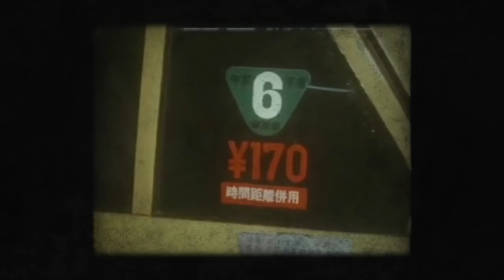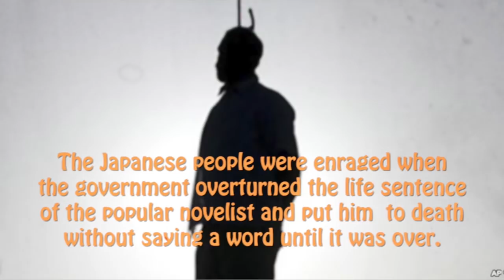Spree Killer Norio Nagayama I 2 Minute Murder #9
Spree Killer Norio Nagayama is in some ways an enigma, a man who commited a horrible crime and then spent the rest of his life seeking penatance for that crime. Raised in poverty in a time when Japan was in it’s economic hey day, not being able to come to terms with the haves and the have nots, he developed such a hatred that he went on a killing spree across the country killing 4 poor innocent souls before he was arrested in a lineup to see a movie.

CLASSIFICATION: Spree Killer
 ORIGIN: Japan 🇯🇵
ACTIVE YEARS: October 11 and November 5, 1968
METHOD: 22 MM REVOLVER, Gun shot to the head.
NUMBER OF VICTIMS: 4
DATE OF ARREST: April 7th 1969
STATUS: Sentenced to Hanging August 1st 1997.

Please consider supporting my work as I get no revenue from YOUTUBE